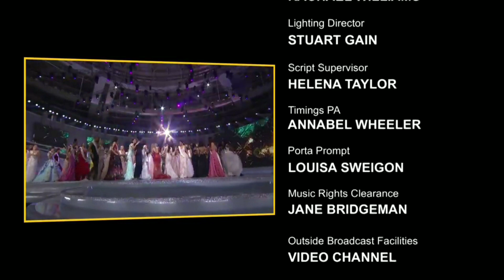Miss World 2018 Winner Crowning Moment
Performing their 1979 hit song 'We Are Family' Sister Sledge got the Miss World audience dancing and singing along...to what felt like a global anthem. Then Manushi Chhillar, Miss World 2017, took to the stage for her final walk looking stunning as she prepares to pass on the Miss World Crown to her successor.

Then the time came to announce the new Miss World!

1st Runner Up - Thailand

Miss World 2018 is MEXICO

Taking her place as Miss World Americas is Panama.

Joining the Continental Queen family is New Zealand as Miss World Oceania.

Now all these ladies get to travel with our new Miss World, Vanessa Ponce de Leon, on the Miss World 2019 Beauty with a Purpose tour.

In another surprise announcement this evening all five Beauty with a Purpose finalists will also be joining the tour.

"FULL LIST The Winners Of Miss World 2018"

MISS WORLD 2018 - Mexico

MISS WORLD 2018 RUNNER UP

1st RU : Thailand

TOP 5 MISS WORLD 2018

1. Mexico

2. Thailand

3. Uganda

4. Jamaica

5. Belarus

MISS WORLD 2018 - Official TOP 12

1. Mexico

2. Thailand

3. Uganda

4. Jamaica

5. Belarus
6. France
7. Scotland
8. Martinique
9. Panama
10. Nepal
11. Mauritius
12. New Zealand

Miss World 2018 - Beauty With a Purpose Winners

Congratulations to Nepal, 2nd Place Indonesia and New Zealand, 3rd Place Vietnam and Mexico

Miss World 2018 -  People's Choice Award Winner - Thailand

Miss World 2018 Best Talent - Japan

Miss World 2018 Top Model - France

Miss World 2018 World Dress Designer Award - South Africa and China

CONGRATULATIONS All Winners, Thank for Your Participation in Voting - See you at Miss World 2019💗